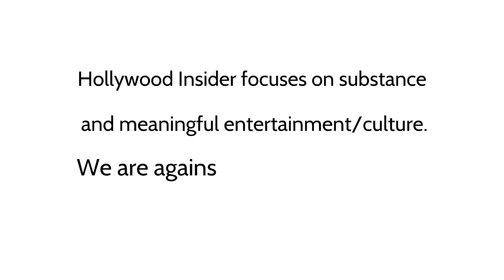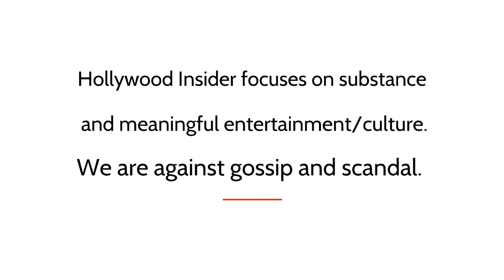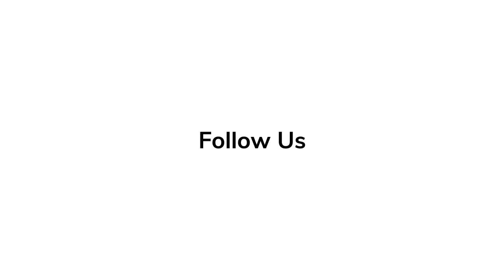A Tribute to Satoshi Kon: Genius, Innovator, Filmmaker Transcends Genre Through Love and Duality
There are certain instances in one's life, especially pertaining to the arts, where a creation transcends admiration and takes on an entirely new form within the heart of the observer. An expression is able to circumvent our established expectations to such an extent that it grips us wholeheartedly, leaving us with a newfound feeling of intoxication. Enchanted, we become ravenous for more of the expression that cascaded onto the conscious mind, almost as if it were a drug.

This effect has perplexed audiences for centuries, dating back to the earliest of mankind's artists. Some are fixated on the autodidacticism of ancient cave drawings, some are entrenched within the world of classical pianists like Bach and Mozart, and others are firmly rooted in the classical period of Italian Baroque painting, featuring the likes of Caravaggio and Giordano. In any example, the finest works of art have the capacity to eclipse morality, ingraining itself within the foundational essence of an audience member, altering how we perceive art and its chosen medium, as a whole.